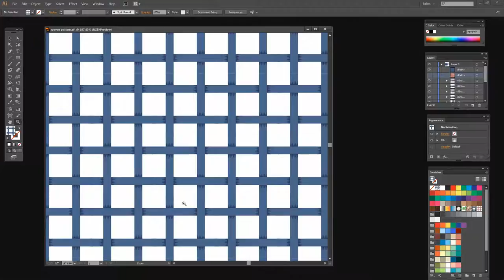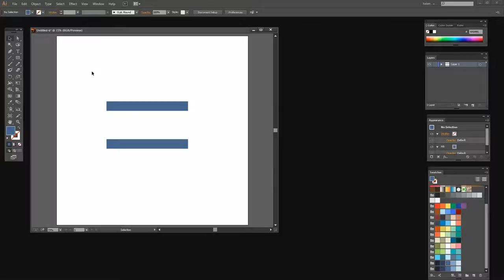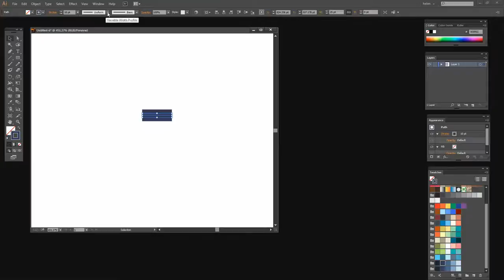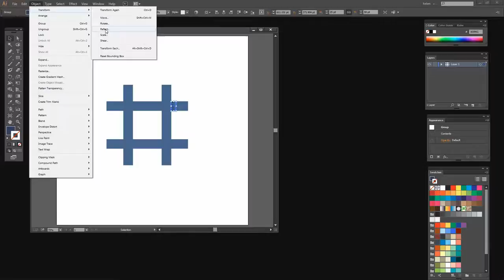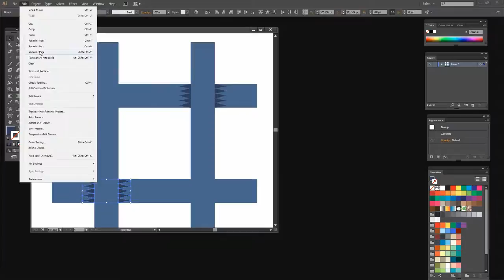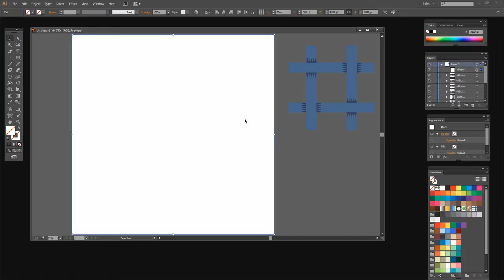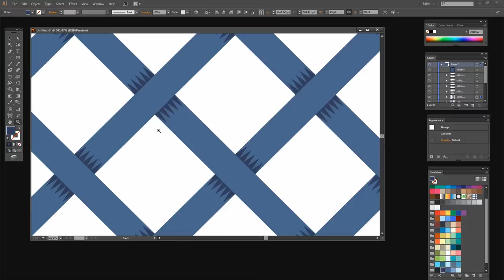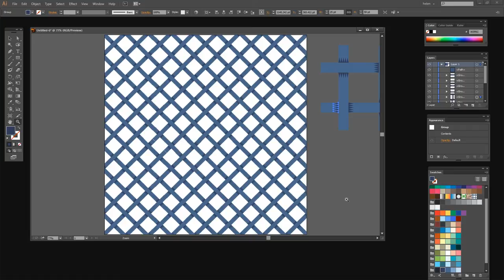How to Create a Basket Weave Pattern in Illustrator - Making Seamless Pattern Tiles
See how to make a pattern of lines which weave under and over each other in Illustrator. See how to create the basic lines and shading and how to make the pattern swatch. Fill a shape with the pattern and then, if desired, rotate the fill to go from a square weave to a diamond one.